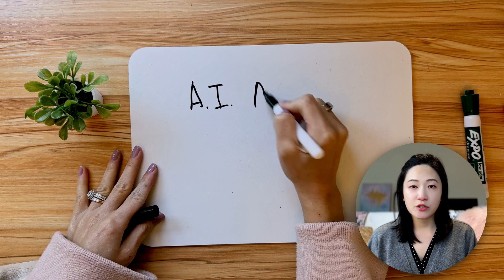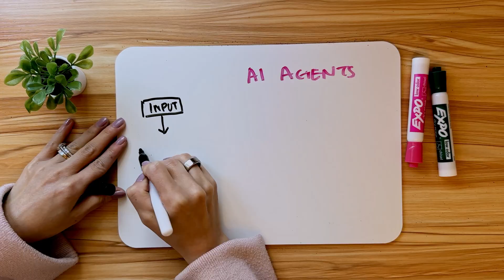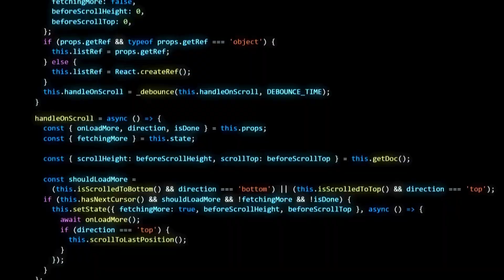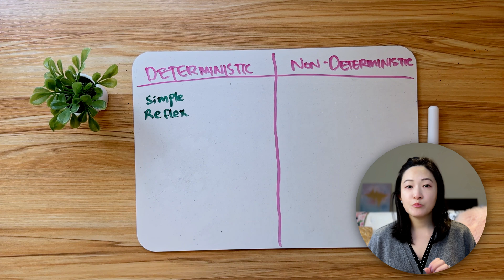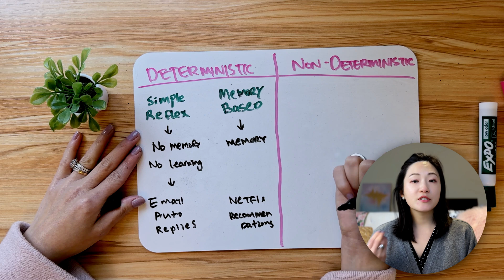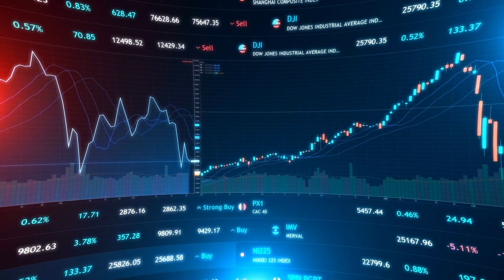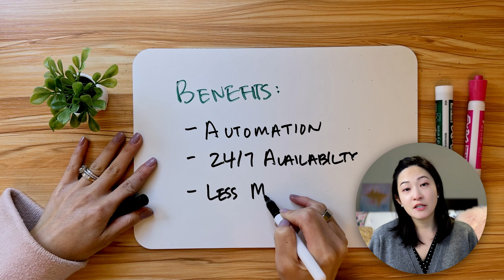What Are AI Agents? (Tutorial For Beginners)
🤖 Let’s dive into the world of AI agents! From their humble beginnings to today's sophisticated systems, discover how AI agents are reshaping our future of jobs, especially in tech.

We’ll discuss:
✅ What exactly are Artificial Intelligent agents?
✅ The evolution from simple to complex AI Agent systems
✅ Different types of AI agents and how they work
✅ The future of multi-agent systems
✅ Benefits and risks of Artificial Intelligence we need to consider

Whether you're a software engineer, AI engineer, or just curious about AI, this video will help you understand the technology behind AI agents changing our world and what it would mean for our society!

⏱️ Timestamps:
0:00 Introduction
00:32 Definition of AI Agents
01:58 Evolution of AI Agents
03:10 Types of AI Agents
04:48 Advanced AI Systems
05:53 Risks and Benefits